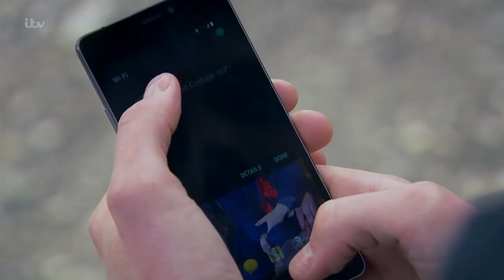(362) Adam & Victoria 2nd January 2018 Part 5